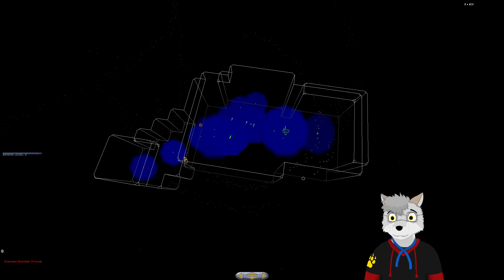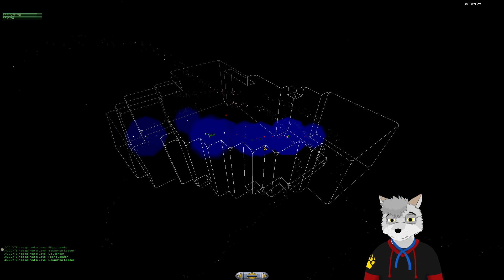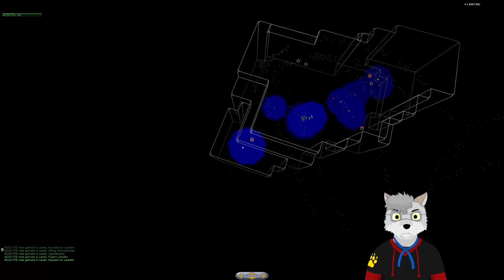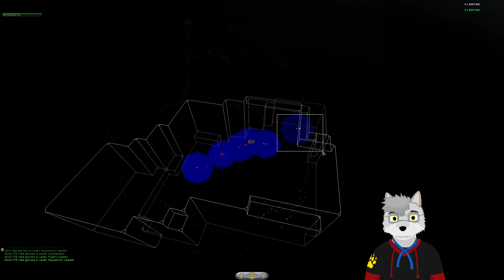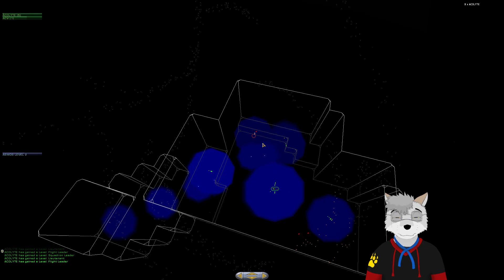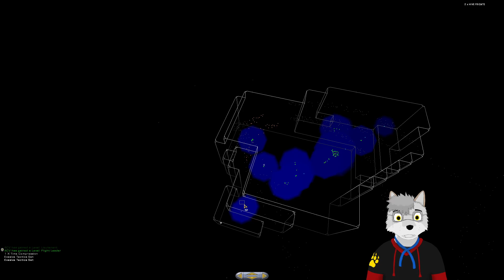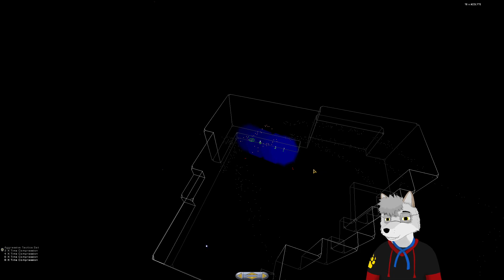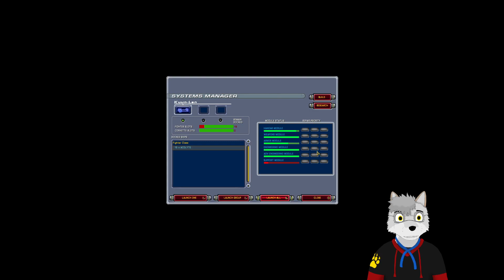Evil red space moss - Homeworld: Cataclysm/Emergence (part 2)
We've unleashed the worst horror imaginable on the galaxy, and now we have to live with the consequences.

- VoD from my stream -